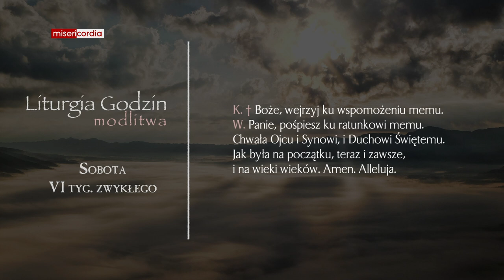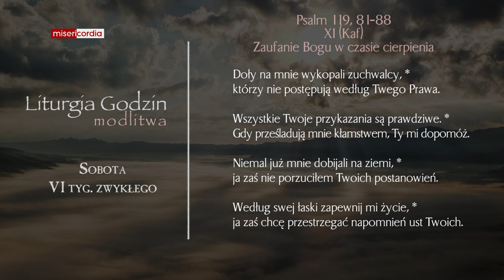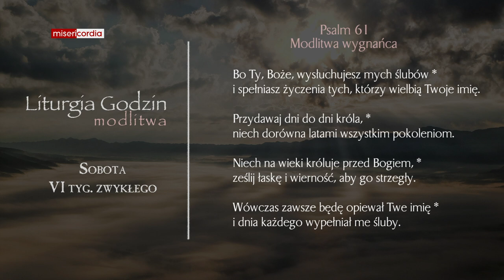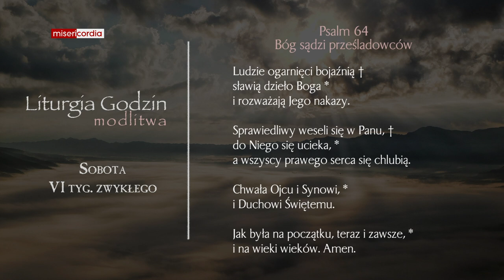Liturgia Godzin | Modlitwa Południowa | Sobota, VI tyg. zwykłego